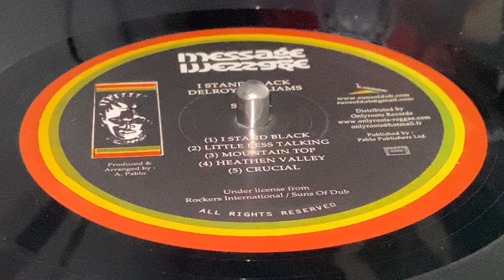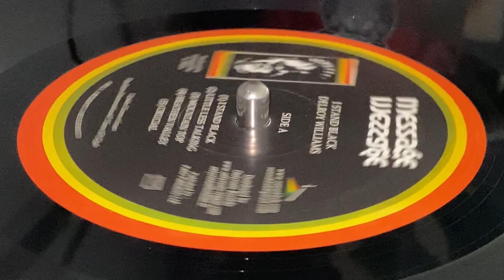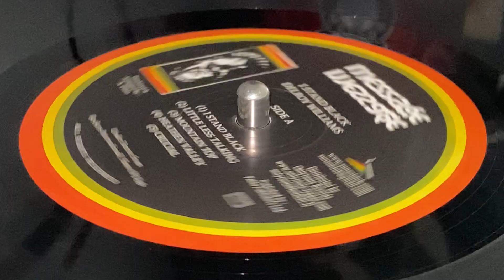DELROY WILLIAMS ~ Little Less Talking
Prod : Augustus Pablo ~ MESSAGE ~ LP (I Stand Black, Track A2) ~ Reissue 2013 ~ France ~ Originally Released : 1982, Ja ~ Mfd & Dist : Onlyroots Records ~ Publ : Pablo Publishers Ltd. ~ Arr : Augustus Pablo, Delroy Williams ~ Eng : Barnabas, King Tubby, Selvan Morris ~ Rec : Harry J & Channel One Studios ~
Bass : Errol "Flabba" Holt, Junior Dan, Gibby, Robby Shakespear
Drums : Albert Malawi, Benbow, Carlton "Santa" Smith, Leroy Wallace, Style
Horns : Dean Fraser, Nambo
Lead Guitar : Earl "Chinna" Smith
Melodica & Strings : Augustus Pablo
Organ & Piano : Augustus Pablo, Steele
Percussion : Bunny, Delroy Williams, Garth Swaby, Norris Reid, Teo Benjamin
Rhythm Guitar : Bingi Bunny, F. Prendergast ~ Design : Orville "Bagga" Case ~ Photography : Lloydie (Teacher) Goldburn ~ Concept By [Art] : D. Williams ~